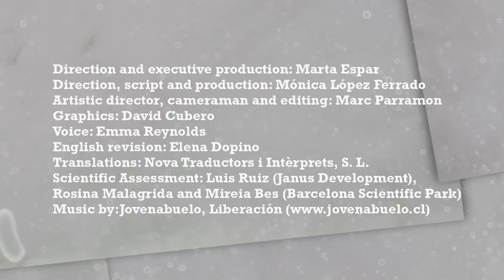Biotechnologie: enjeux éthiques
Les scientifiques peuvent-ils créer une vie synthétique ? Où sont les limites de la sélection des embryons ? Donnez votre opinion !